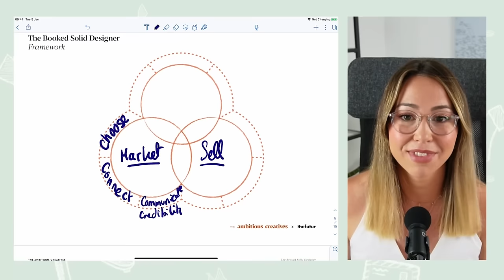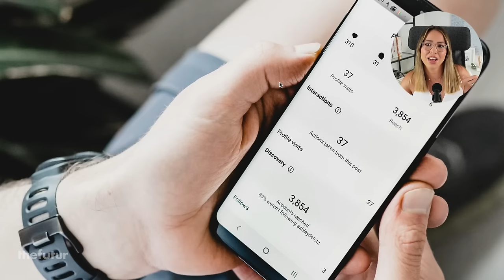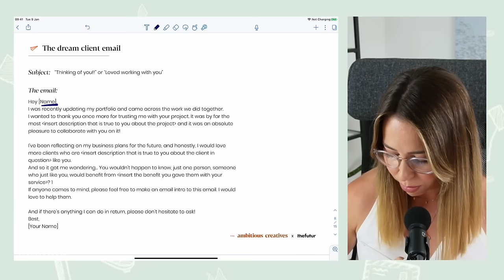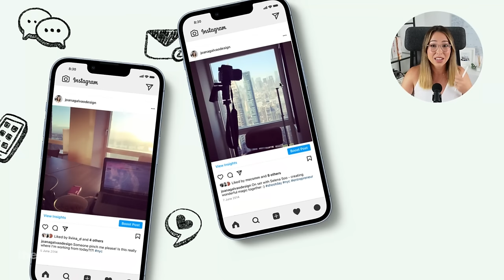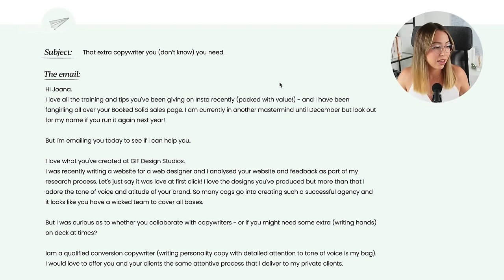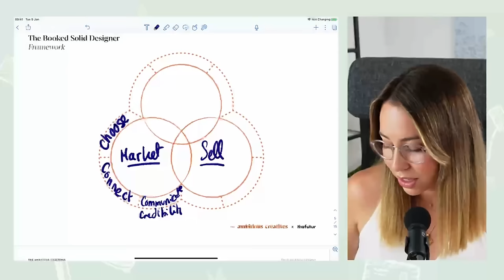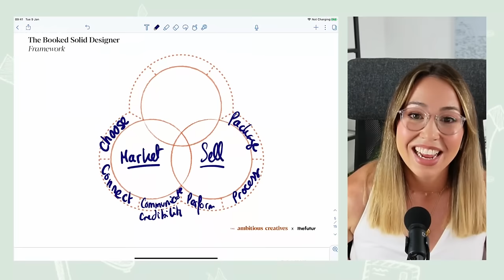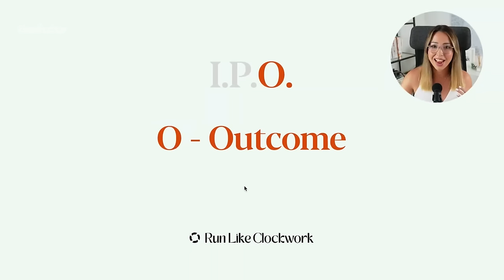Become A Lead Generation Machine (Easy Way To Get More Clients) Masterclass w/ Joana Galvao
How to stay fully booked, without burnout, and even take a maternity leave. How?

Joana Galvao breaks down how she productized her entire business to be able to take a 4 month maternity leave while her team ran the business without her; all while being more profitable, and how you can do the same as a freelance designer.

We love getting your letters. Send them here:
1702 Olympic Blvd.

Host: Chris Do
Producer: Mark Contreras
Cinematographers/Editors: Stewart Schuster, Mark Contreras, MOCS Media